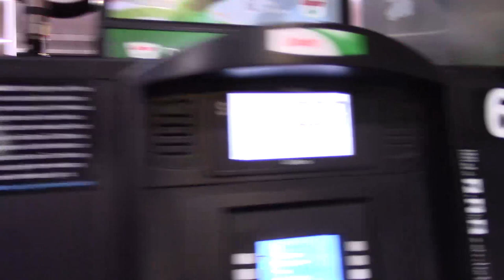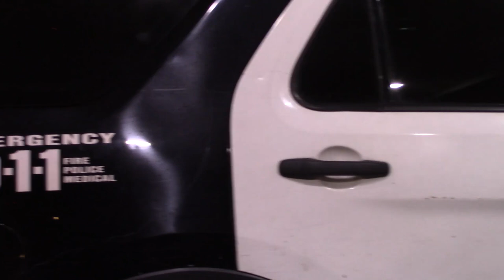! LAPD 2 Stripper Says PD Doesn't Have To Wear Seat Belts !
This Training Officer Says that PD Doesn't Have To Wear Their Seat Belts While In A community Vehicle. Only Certain Times That Applies. What A Lame Way Foo
Full Video